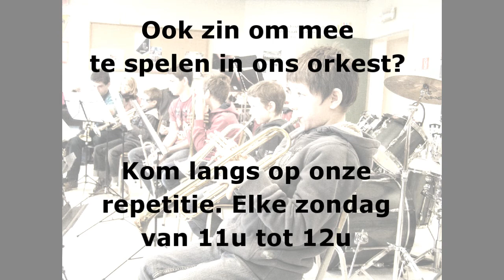Instaprepetitie jeugdorkest The Young Ones Tielt - 17/03/2013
17 maart 2013 - Negen jonge muzikanten kwamen een kijkje nemen bij jeugdorkest The Young Ones. Ze hadden ook hun instrument meegebracht en speelden meteen mee op vereenvoudigde partituren. Zo kan iedereen meespelen bij The Young Ones, iedereen op zijn eigen leerniveau.